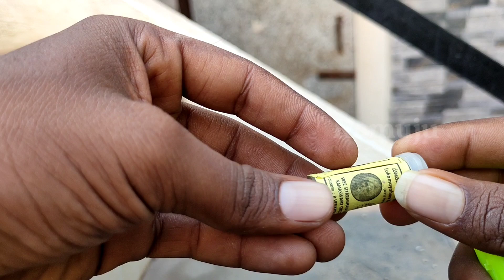కముజు కి కూపం రావాలంటే // teetar ka medicine // Gorojanma & Kasturi tablet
My Lovely Birds